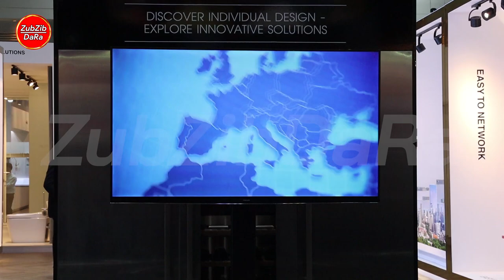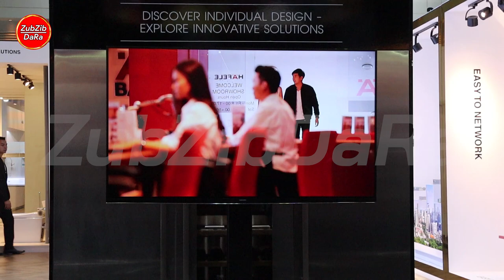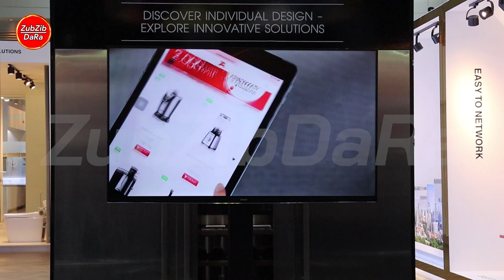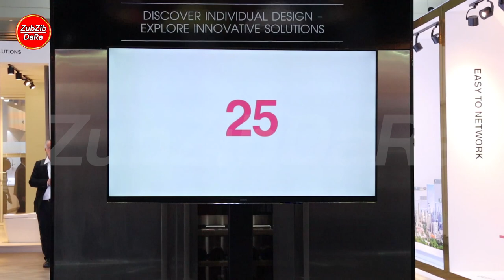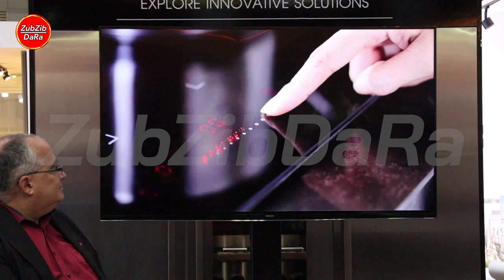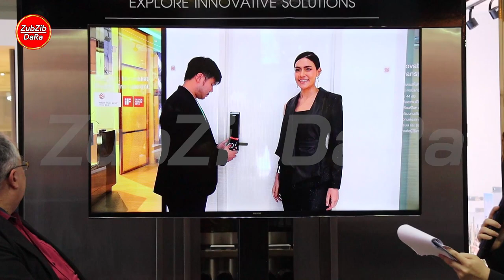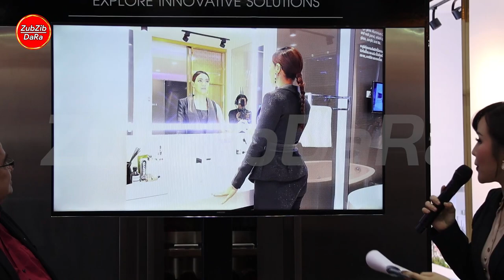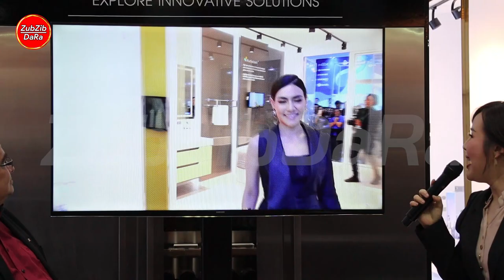สาวลูกครึ่งเยอรมัน คิมเบอร์ลี่ กับการเป็นแบรนด์แอมบาสเดอร์ให้กับเฮเฟเล่ สินค้าคุณภาพสัญชาติเยอรมัน